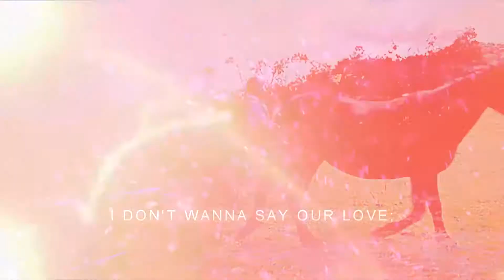Waiting game.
So yeah this is just a video for my instagram @thatrecklessrider
Old videos aw